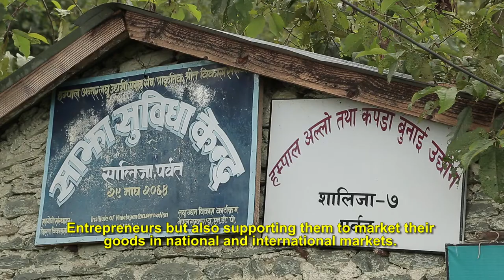Allo transforms the village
MEDEP's intervention has helped create a complete value chain of Allo (Himalayan nettle). In between, thousands of women and people from disadvantaged groups are making their living.